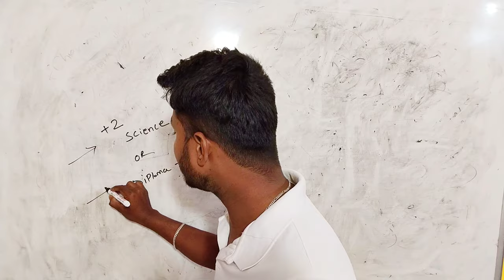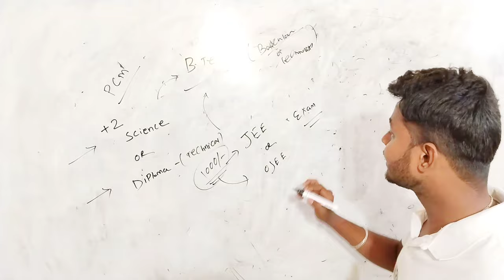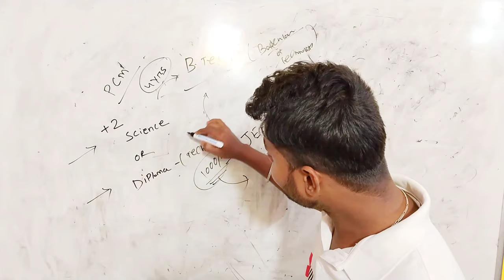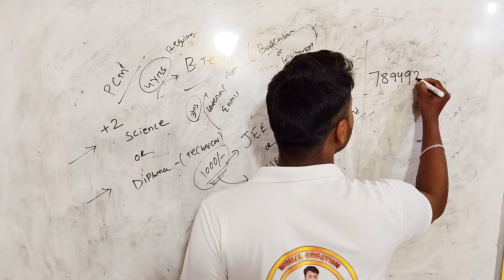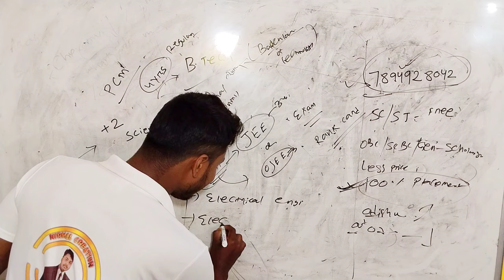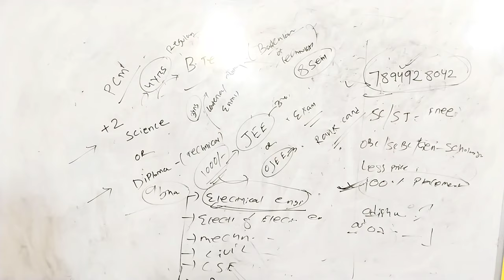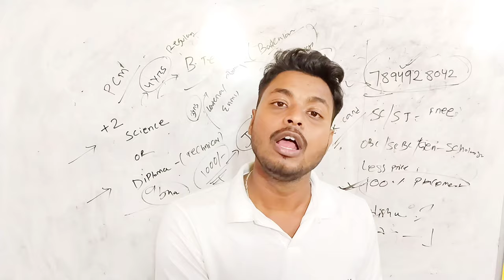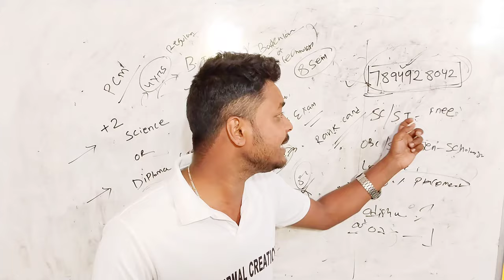B Tech Admission_Best College_placement